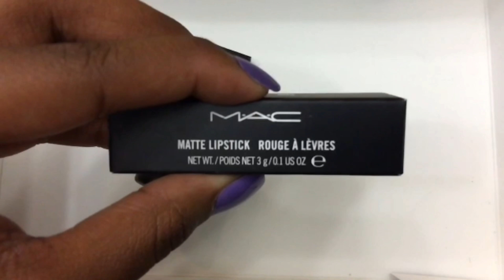|MERCY PARKER CHANNEL TRAILER!|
Hey guys! In this, you will get a snippet of the many things you'll find on my channel. Hope you enjoy the ride!

All rights to the song owner Xavier.